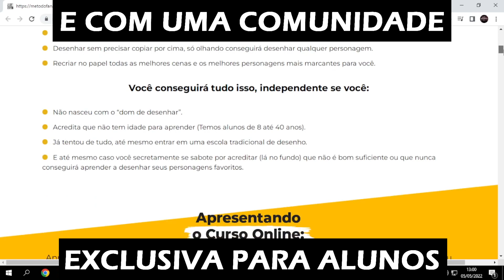Jujutsu Kaisen TikTok Edit Compilation - |PARTE 1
APRENDA A DESENHAR ANIMES/MANGAS HOJE MESMO!
!Attention!
None of these videos are my own and I'm not even saying that I created them, all credit to their creators who are on tiktok videos. I just made a compilation of the most famous and best videos on tiktok videos